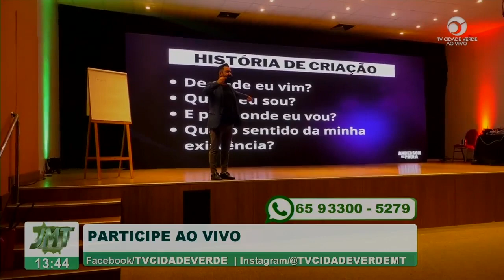Marketing que vende | Jornal de Mato Grosso exibido em 18/09/2023